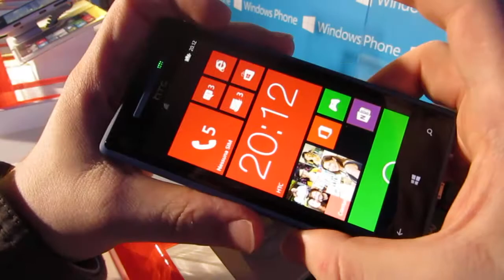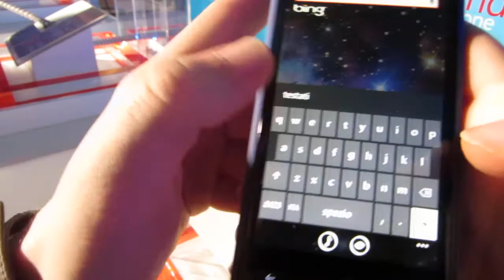HTC 8X [hands-on]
Ecco il nuovo HTC 8X, smartphone di fascia medio-alta con Windows Phone 8 (Apollo) al suo debutto in Italia durante la conferenza di presentazione.